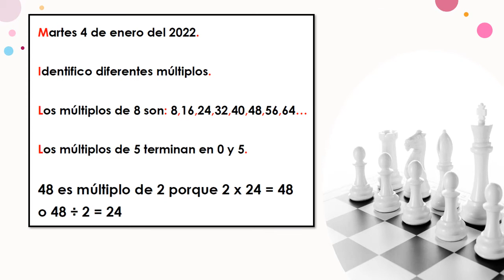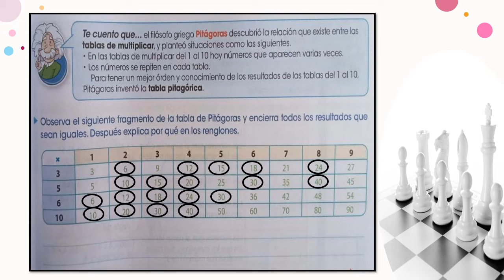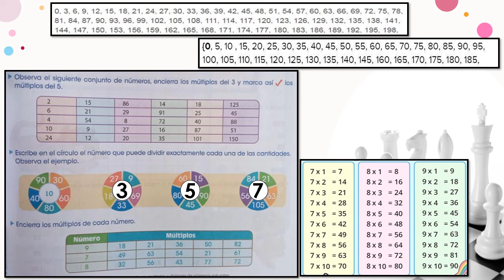IDENTIFICO DIFERENTES MÚLTIPLOS